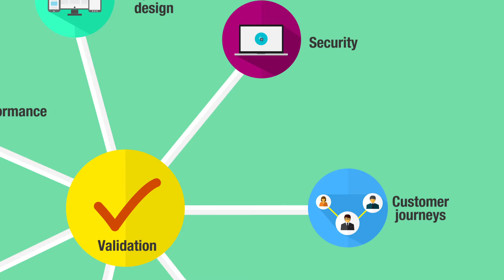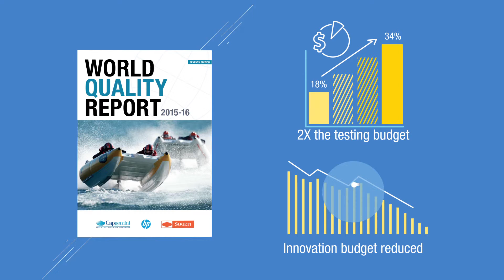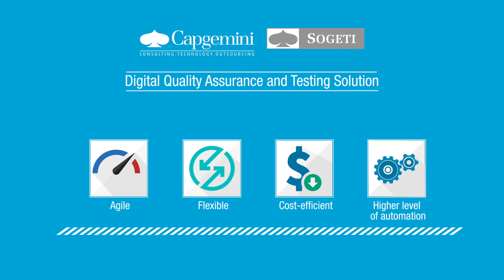Digital Quality Assurance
In today's digital transformation era Quality Assurance and Testing becomes more and more critical. Here is how we can help.